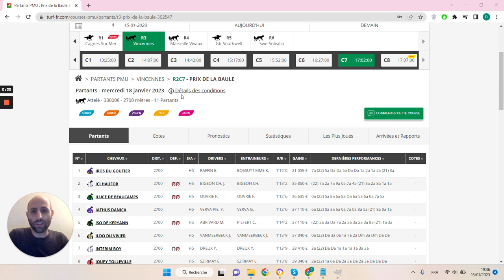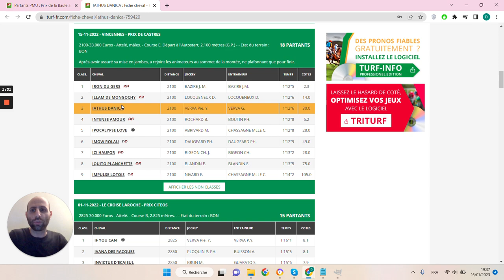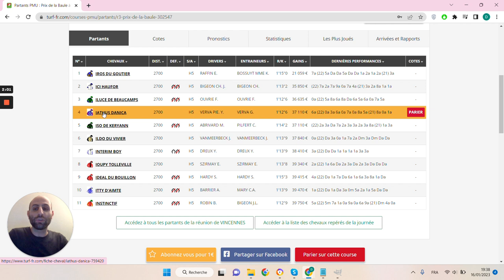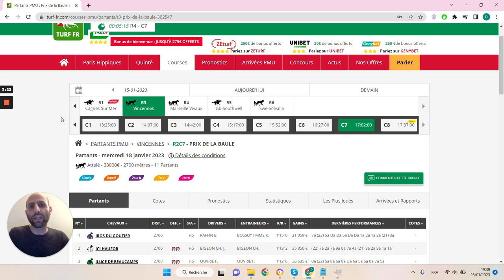🔥1 jour 1 pari 🔥 Pronostic du 18/01 : Bien parier et gagner aux courses hippiques !